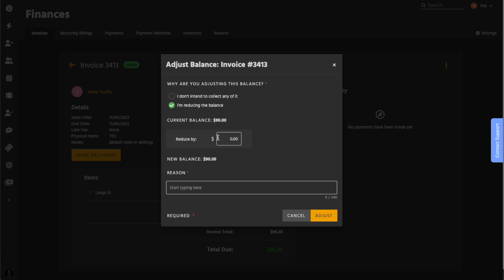Adjust Balances in Kicksite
Need to forgive an entire balance or issue partial credits after an invoice is created? We've got a tool for that! The Adjust Balance function is an easy way to modify the amount owed. Get more information on this tool and how to use it